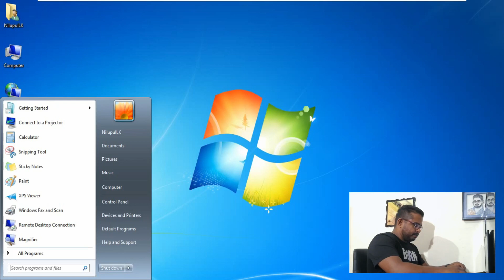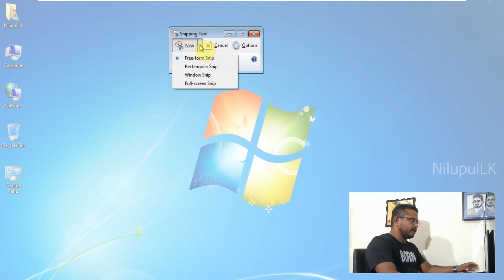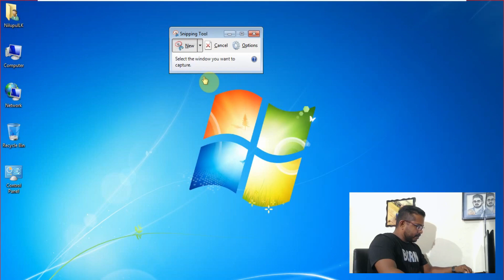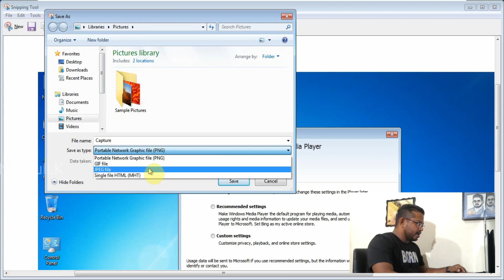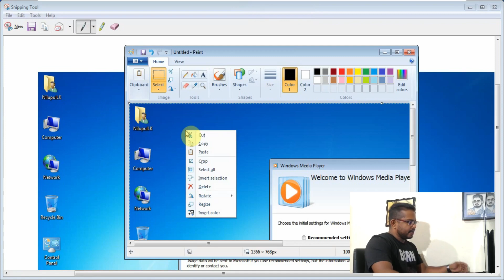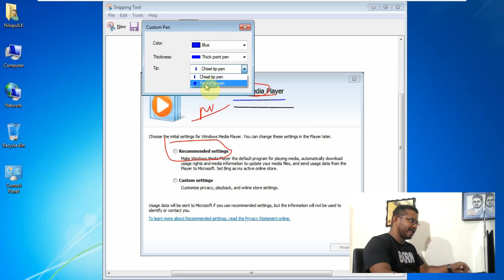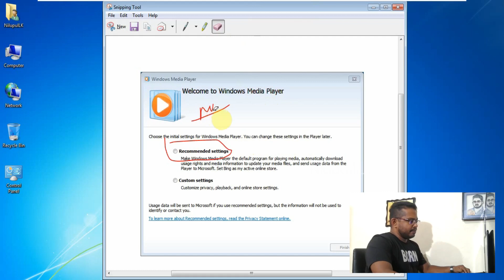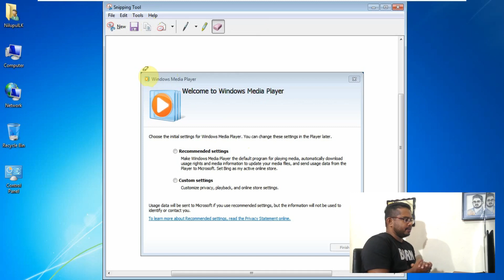How to Take a Screenshot on Windows 7 | Snipping Tool | Sinhala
කිසිම සොෆ්ට්වෙයා එකක් ඉන්ස්ටෝල් කරන්නේ නැතුව Windows 7 වල ස්ක්‍රීන් ෂොට් එකක් ගන්න විදිය සහ එකට පොඩි එඩිට් එකක් කරගන්න පුළුවන් විදියක් ගැන තමයි අද වීඩියෝ එක.

Information and Tutorial about windows 7 Built-in screenshot app – Snipping tool.